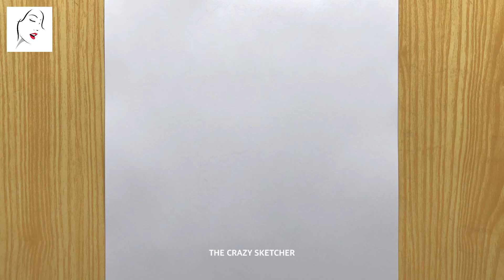How to draw a Boy with Glasses | Sketch of a Boy | Boy Drawing | Drawing Pictures | The Crazy Sketch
The Crazy Sketcher lovers, How are you! I hope you are fine. Dear friends, I am an Artist. I record videos step by step for beginners. Watch out for my process and learn how to start drawing and sketching with basic materials.

How to draw a Boy with Glasses | Sketch of a Boy | Boy Drawing | Drawing Pictures | Portrait drawing | Easy drawing | The Crazy Sketcher

Video Music: https: //youtu.be/lpsL8Yv6W_E

► Used Material
1. Pencil Name:  9B (MONO ART DRAWING PENCIL)
2. Mechanical pencil HB
3. Cotton Buds
4. White tissue
5. Eraser (Pentel HI-POLIMER)

كيفية رسم فتاة
लड़की ड्राइंग

In this video, you will learn to draw a sketch of a girl step by step with a pencil. After watching this video you will be able to make a drawing if you have even small experience.

Cover Topic :
Girl with face mask drawing For Beginners,
how to draw a girl with mask - step by step,
how to draw a girl and girl,
how to draw a girl with mask,
how to draw a girl sketch,
how to draw a girl with earphones,
how to draw a girl easy for kids,
a girl drawing,
a girl drawing with mask,
लड़की ड्राइंग
رسم فتاة,كيفية رسم فتاة
Drawing Tutorial
How to draw a boy
draw boy
A girl with beautiful hair
beautiful hair
a girl with a mask
side face hairstyles